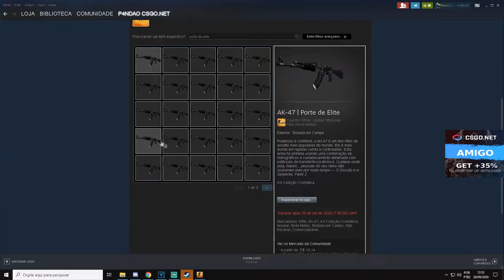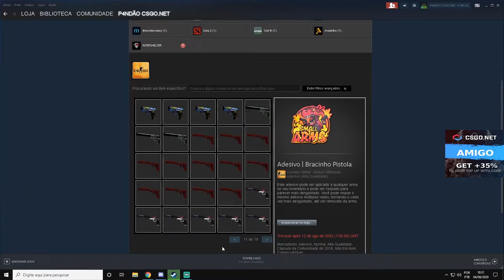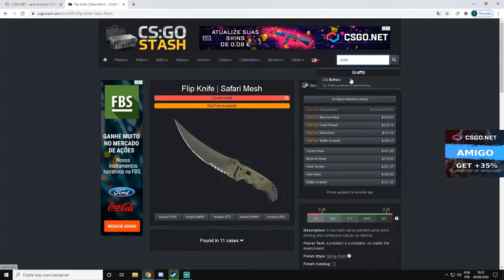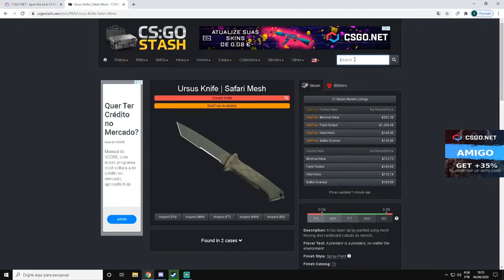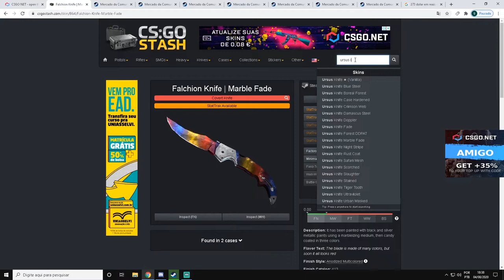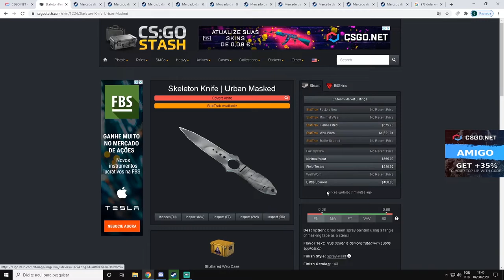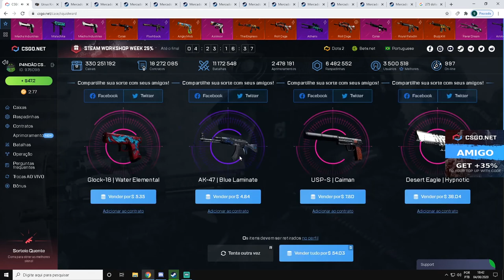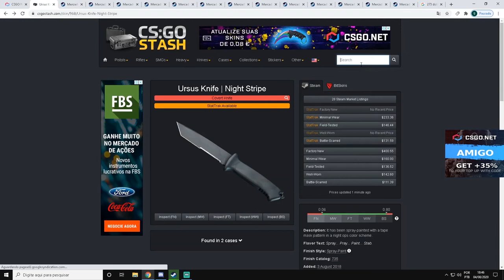INDO ATRAS DA FACA PERFEITA no CSGONet - 3$ CÓDIGO ESCONDIDO + AK-47 ELITE BUILD CÓDIGO ESCONDIDO